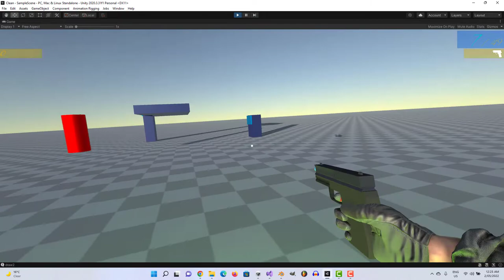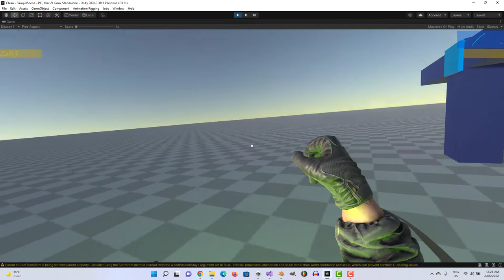Random ParQuar Video #4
Updated UI, more animations, more code & more functionability.